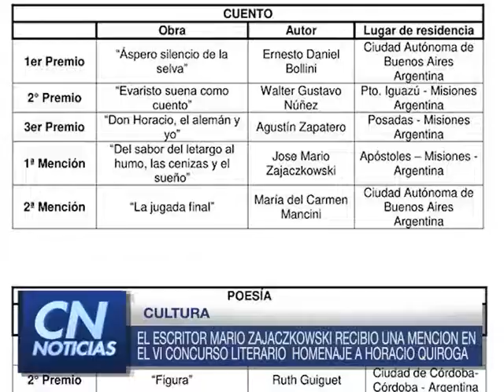TITULOS CN NOTICIAS 20/02/19